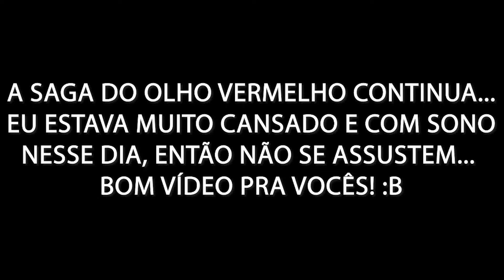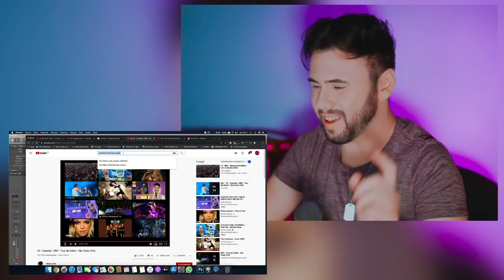(Reação)RBD - Ser o parecer / Celestial / Extraña Sensación VÍDEO SEM BLOCK NO INSTAGRAM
Oi, pessoal!!!
Hoje estou trazendo um react triplo de RBD com as músicas SER O PARECER, CELESTIAL e EXTRAÑA SENSACIÓN espero que gostem!!!